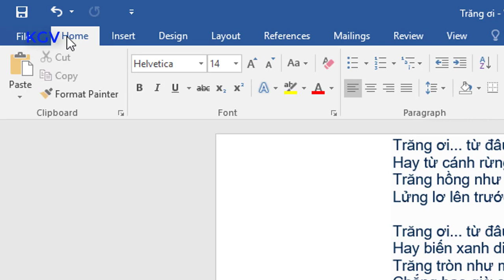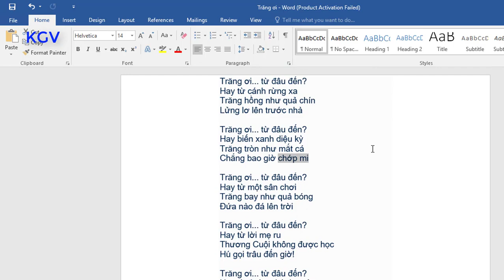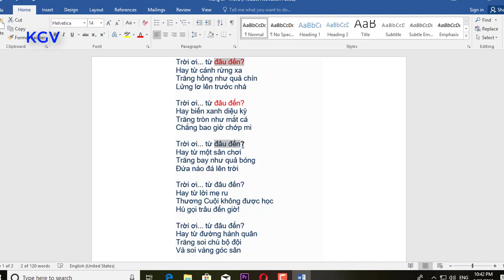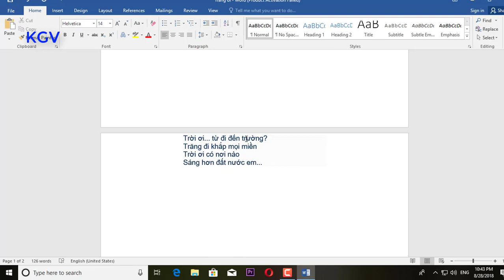tìm kiếm thay thế trong word 2016 Alternative search in word 2016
Tìm kiếm thay thế trong word 2016 tin lớp 7 bài 1 sách giáo khoa trường học mới.
CẢM ƠN QUÝ VỊ VÀ CÁC BẠN ĐÃ XEM VIDEO NẾU THẤY HAY HÃY CHIA SẺ CHO NHIỀU NGƯỜI CÙNG XEM.
Kênh Giáo Viên: Kênh học tập, giải trí, chia sẽ kiến thức, cuộc sống... cho giáo viên, học sinh - Hướng dẫn sử dụng các phần mềm học tập - Hướng dẫn sửa chữa máy tính, máy in, photocopy - Lập trình - Các tiết mục văn nghệ, hoạt động học tập, vui chơi của học sinh, giáo viên - Các hoạt động của ngành giáo dục - Chia sẽ cuộc sống hàng ngày
►Mọi Người Có Thể Theo Dõi Tất Cả Các Video của Kênh Giáo Viên Tại Đây: